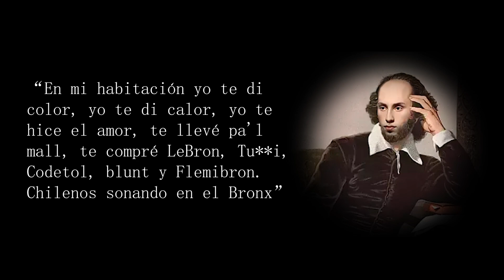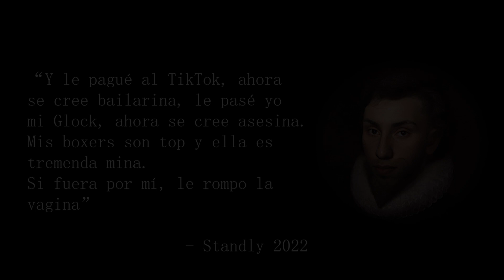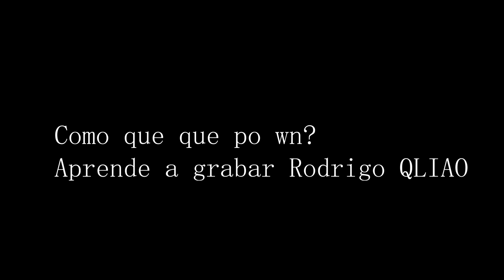Poesía, Nickelodeon y el Nokek - Animal Well - Cap #3